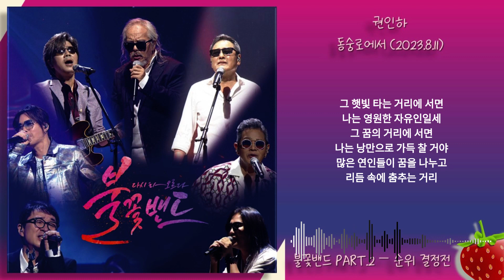1시간-권인하 – 동숭로에서(불꽃밴드 PART.2 순위 결정전)(2023.8.11.)-가사(Lyrics)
그 햇빛 타는 거리에 서면
나는 영원한 자유인일세
그 꿈의 거리에 서면
나는 낭만으로 가득 찰 거야
많은 연인들이 꿈을 나누고
리듬 속에 춤추는 거리
나는 그 거리 거리에서
사랑하는 연인을 만나고 싶어
하늘 향해 외치듯이
내일 위해 노래를 부르고 싶어
우리들의 이야기들은
가슴 속에 빛나고 있네
붉은 석양을 등에 지고
걸어오는 많은 사람들
가로등에 불이 켜지면
불빛 속에 춤을 출 거야
많은 연인들이 사랑을 하는
만남을 위한 카페 불빛들
많은 연인들이 사랑을 하고
달무리 진 하늘 보며
환호하듯 소릴 지르고 싶어
별빛처럼 아름다운 추억을
간직하고 싶어
사랑과 음악이 흐르는 이 밤
이 거리에 나는 서 있네